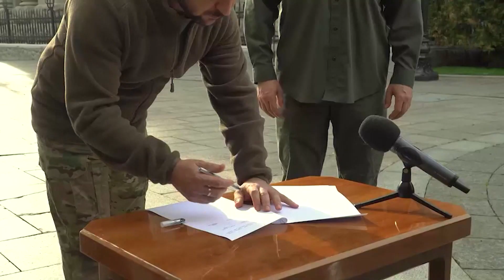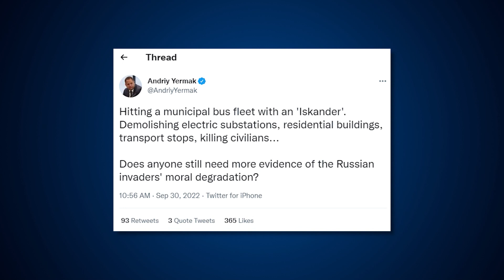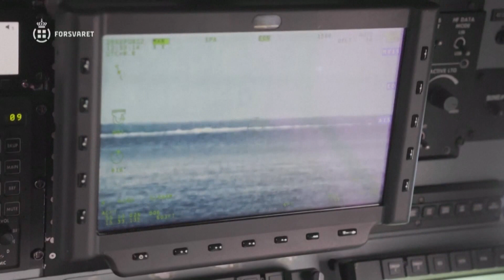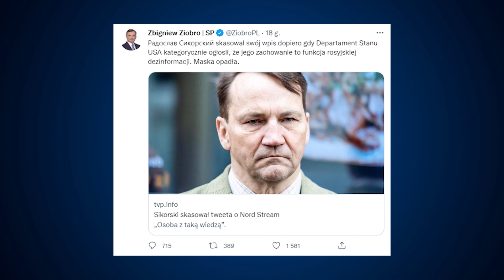POLAND DAILY NEWS - 30.09.22 - Nord Stream leaks raise suspicions of sabotage & Russian provocation